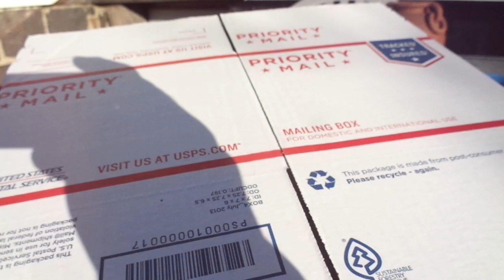Can you ship Perfumes by USPS Post Office Mail How to Legal or Illegal Domestic International.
Click these Links for info on Mailing Perfumes.

Can you and how to ship & shipping Perfumes you sell or sold on Ebay or Amazon by USPS Mail using the Post Office are the questions answered in this video.  Also, is it Legal or Illegal to ship them Domestically and Internationally. I also cover Airmail, First Class and Ground Shipping and mention Ebay's Global Express 11/29/17